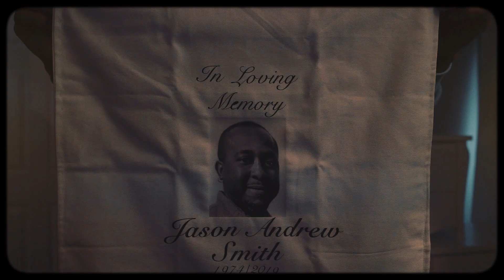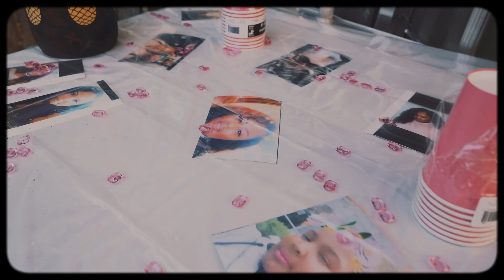JRDN - Lost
I’ve experienced tremendous loss in the past few years losing family and friends. Music is and has always been my therapy. This song represents what the word FAMILY means to me, being there for one another in good and bad times. Reach out to someone you love right now and tell them that you LOVE them. We can never get the time back.

Shot by: Gee Clarke x @simplysirsean
Edited by: Brendan Lyle x Mike Boyd